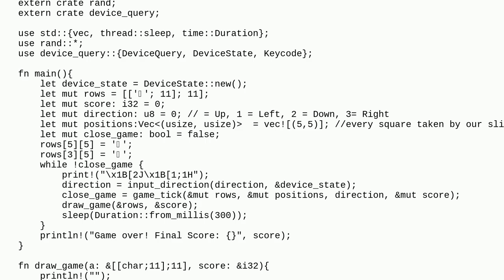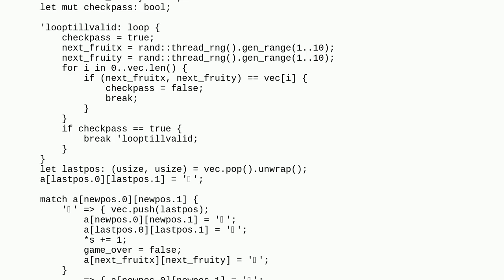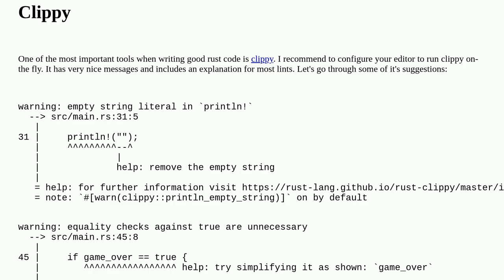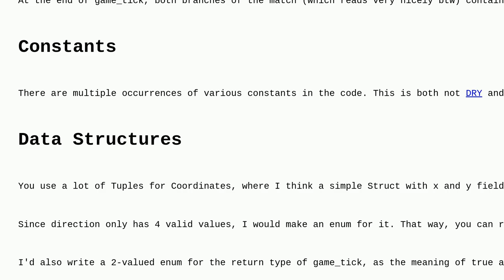Codereview: Recreated Snake in Rust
Recreated Snake in Rust

A special thanks goes out to the community

  game rust snake-game